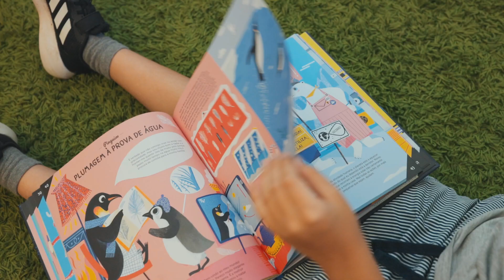Livrem se! | «Animais Inventores»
Gravado em Julho de 2023, na Livraria Faz de Conto

Apresentação e guião: Henrique Saldanha
Produção: Coimbra Coolectiva
Livro: «Animais Inventores» (Booksmile, 2022)
Autor:  Christiane Dorion, com ilustração de Gosia Herba

Agradecimentos à Livraria Faz de Conto pela utilização do espaço para a gravação.